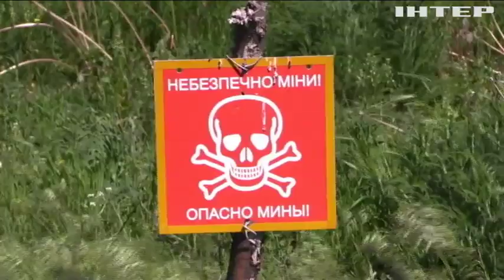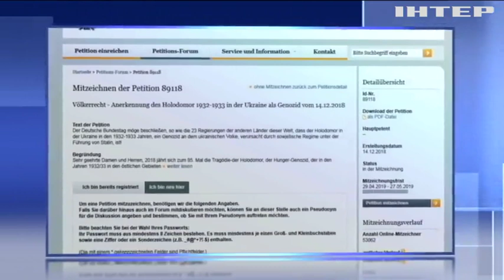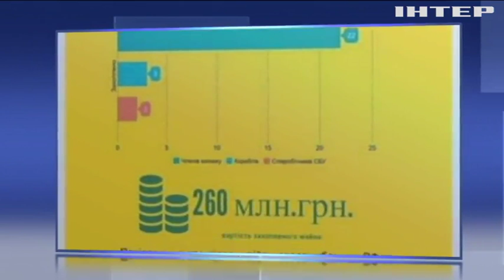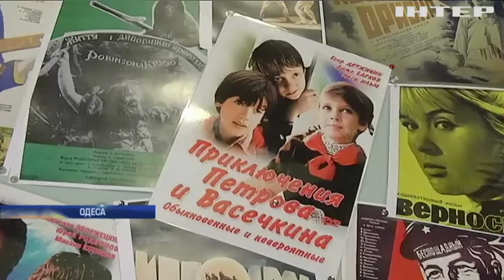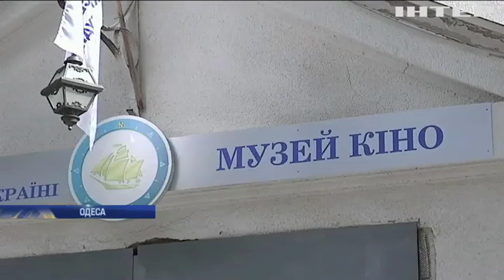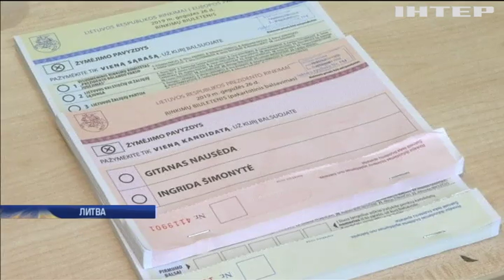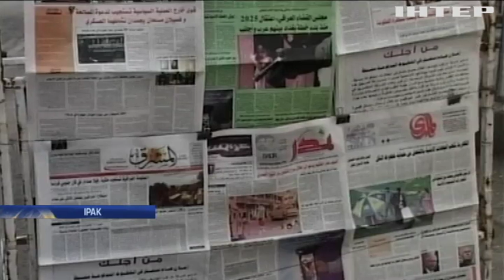Новости 8:00, выпуск за 27 мая 2019 года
Дивіться у цьому випуску: Депутатів Бундестагу закликали визнати Голодомор геноцидом. Негода в Україні: збитки на Закарпатті перевищують 150 млн гривень. У замку на Закарпатті організували лицарські бої.